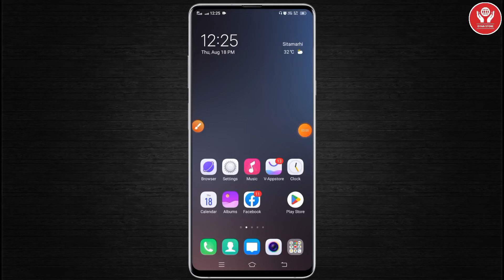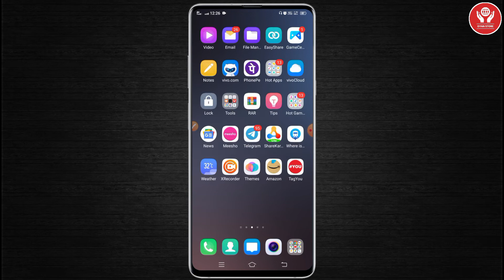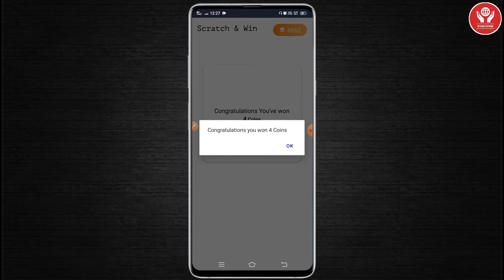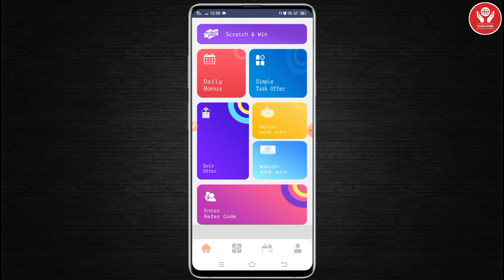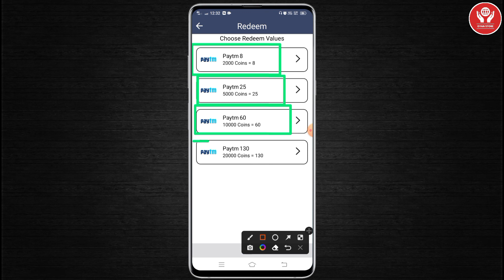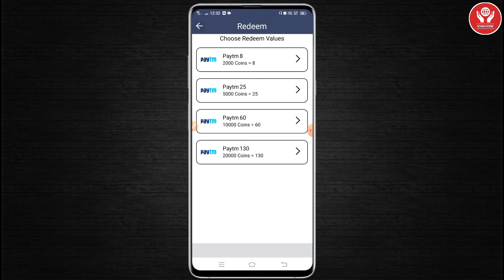स्पिन करके कमाए हर घंटे 450 रुपये || Spin Karke Paise Kaise Kamaye || spin and earn money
Swagat karta hun aap sabhi ko hamari YouTube channel Gyan Store Mein doston aap sabhi ko aaj kis video mein bataya hun ki aap log ki Tarah Se is spin Karke Yankee charkha Ghuma kar paise Kaise Kama sakte hain agar aap log Paisa Kamana Chahte Hain is video ko pura Dekhen aur charkha ko Maar kar paise kamaye

1. इस एप्लिकेशन मे रजिस्टर करने पर ₹ 300 मिलेगा तुरंत बिल्कुल फ्री में

2. इस एप्लिकेशन मे रजिस्टर करने पर ₹ 300 मिलेगा तुरंत बिल्कुल फ्री में

spin and earn paytm earning app,
spin self earning app,
spin to win real money 2022,
paytm cash earning app today,
spin karke paise kaise kamaye freee me ,